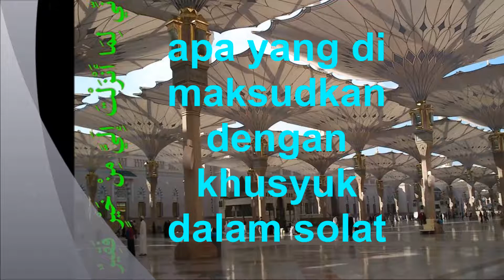apa yang di maksudkan dengan khusyuk dalam solat